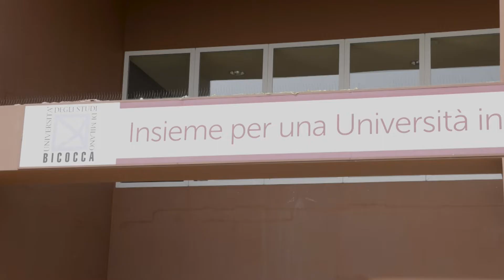UNI4ALL - FA' SENTIRE LA TUA VOCE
Sei uno studente straniero o di origini non italiane? Rispondendo a un questionario puoi aiutare l'Università di Milano-Bicocca a pensare nuovi servizi e opportunità per la comunità internazionale dell'ateneo. Abbiamo bisogno del tuo aiuto e della tua esperienza in prima persona. Il tempo medio stimato per la compilazione del questionario è di quindici (15) minuti. Ti ringraziamo anticipatamente per il tuo prezioso contributo.